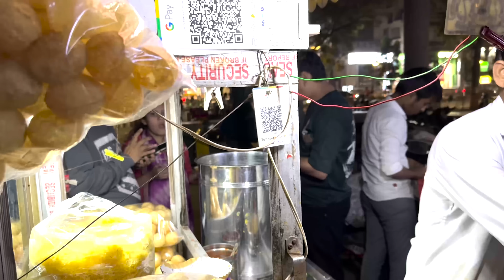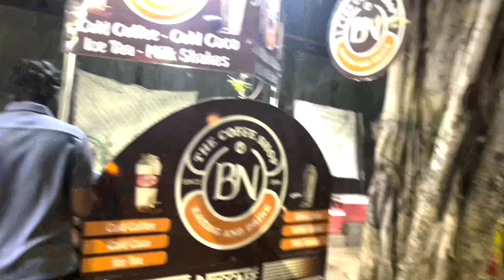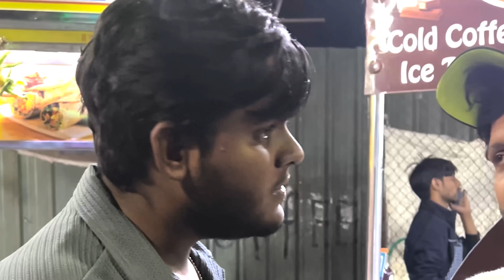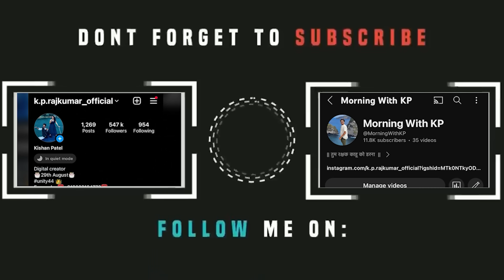UK ના મહેમાન 😊♥️